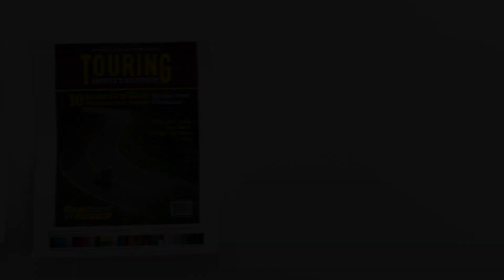RoadRUNNER's 2023 Special Collectors Issue Preview! Pre-Sale Extended!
The annual Special Collectors Issue is now available to pre-order! This issue features 10 NEVER BEFORE SEEN motorcycle tours. You don't want to miss these exciting stories.

Pre-orders will also ship along with a FREE copy of RoadRUNNER Motorcycle Touring & Travel Magazine.

Pre-ordered copies of the 2023 Special Collector's Issue will ship in early September.